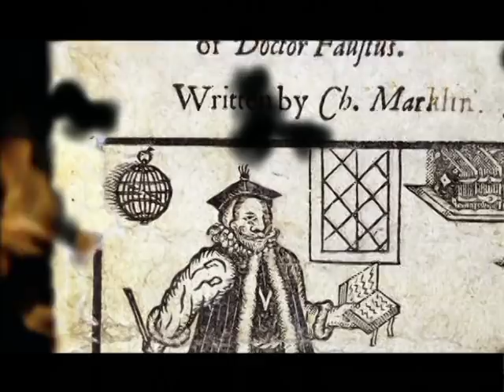T&T Folklore Pt. 4: LA DIABLESSE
"On the beautiful island republic of Trinidad & Tobago there lies a dark, foreboding folklore buried deep in the psyche and history of its people. Where tales of Black Magic, the Soucouyant, Duenne, La Diablesse and other macabre and mysterious occurrences remain largely hidden to the outside world, but sometimes in the rural areas and even in the city'sunderground, there are people on these islands who remain convinced of the existence of these strange phenomenons.

This documentary (now web series) charts its possible origins through revealing interviews with such academics as Professor Gordon Rholer and Professor Bridgette Brereton of the University of the West Indies, and historians Gerard Besson and Michael Anthony. Blended together with re-enactments, historical photographs and illustrations, this documentary is a must have for people seeking a deeper understanding of the culture that makes up this complex society."

Production Info:

Executive Producers: Reginald Pollard, Ria Mohammed
Written, Directed & Produced by: Reginald Pollard, Anil Hardit-Singh
Editor: Reginald Pollard
Narrator: Mark Ewing
Director of Photography: Reginald Pollard
Composer: Anil Hardit-Singh
Additional Stock Footage: Digital Juice Libraries
Animation and Graphics: SDL Productions
Illustrations: Eleanore Pollard
Additional Illustrations and photographs Courtesy of: Paria Publishing Co. Ltd.
Sound Design: Anil Hardit-Singh
Sound Mix: Reginald Pollard
Sound Effects: Sonaris (Trinidad)